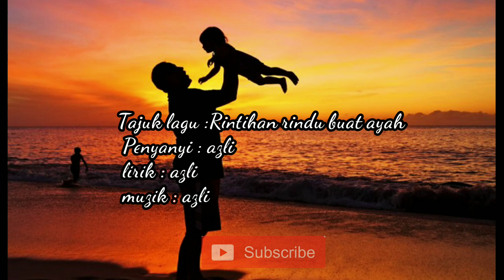Rintihan rindu buat ayah - Azli ( Lagu Ciptaan )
Rintihan rindu buat ayah - Azli

lagu ni merupakan lagu ciptaan saya sendiri,Lagu yang menceritakan luahan seorang anak yang merindukan ayah tercinta yang telah lama pergi meninggalkan dunia untuk selamanya,beliau mengharapkan pertemuan walau hanya dalam mimpi,keringat peluh penat yang telah jatuh dari ayah yang tidak dapat di balas...hanya doa sahaja yang mampu di kirimkan.

bagi yang masih mempunyai ayah dan ibu ..hargai,sayangi dan pelihara la mereka dengan setulus hati ,..pada yang telah kehilangan ayah buat selamanya...kita sedekahkan al fatihah untuk mereka semoga roh mereka tenang dan di cucuri rahmat..

Al fatihah buat ayah saya sendiri.

- audio interface - focusrite 2i2 3gen
- pre sonus Studio one 5 pro
-midi keyboard

Original song by Azli ©®
no copyright